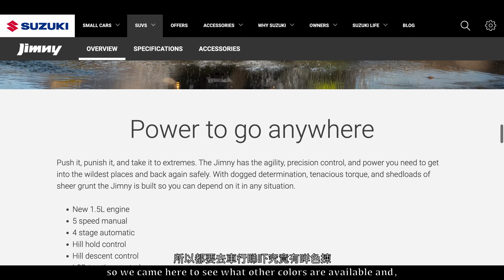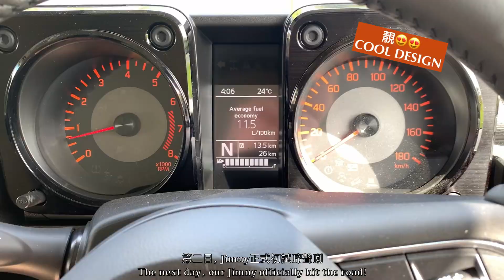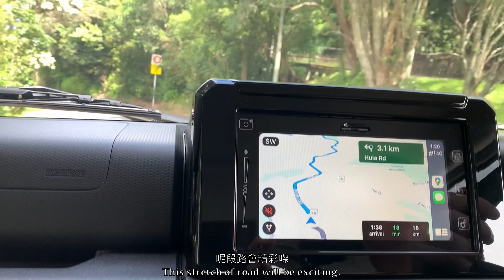【外協JIMNY】買車就係任性｜喺紐西蘭唔買Hybrid唔買七人車買咗架4WD｜唔慳油冇storage靚仔大曬｜10.5% car loan｜頂架後梯泥擋入手｜行貨vs淘寶?｜ChatGPT字幕組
話說呢頭我啱啱開始揸車，嗰頭我哋就走去睇車喇！本來對車一啲感覺都冇嘅我，竟然推波助瀾叫肥仔入坑？第一次行入車行第一次見到架車，咁就買咗架SUZUKI JIMNY！黎緊仲訂咗好多配件，好期待啊！

【We have bought a JIMNY! 】
I just started driving, We went to look at cars then! I didn't really have any feelings towards cars at first, I actually ended up encouraging Ricky to get one too? It was my first time walking into a car dealership and seeing cars, and then I bought a SUZUKI JIMNY! We've even ordered a bunch of accessories for it and I can't wait for them to arrive!